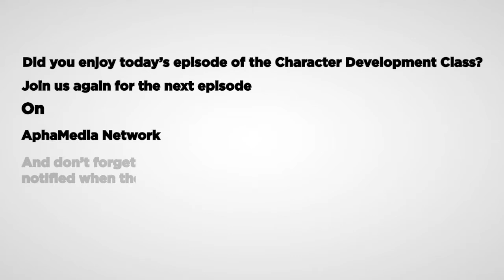A New Heart 2 (CHARACTER DEVELOPMENT INSTITUTE)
One of the best things about being a Christian is that we have a new heart in Christ. This new heart comes from trusting in God and receiving his forgiveness. In Romans 5:8-10, we are told that God's love is so great that he will forgive us even if we have sinned against him many times. This means that we don't have to live in fear of being punished for our sins. We can instead trust in God's love and mercy.

Another great benefit of having a new heart in Christ is that we are filled with love. This love is not based on our own efforts or merits,